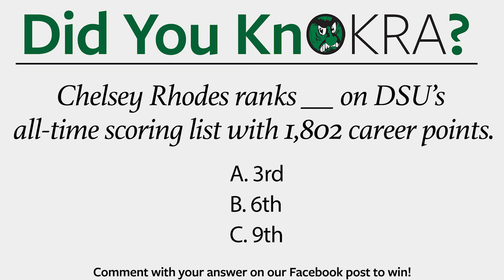Statesmen Insider: Women's Basketball Season Tips Off Nov. 8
Did you know the women’s basketball program is responsible for two-thirds of the national championships at Delta State, claiming six of the nine titles?